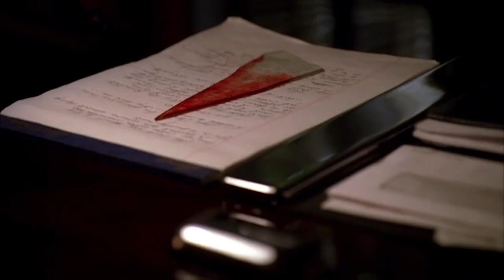Claire Talks to her Real Father | Heroes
Claire (Hayden Panettiere) and her real father Nathan Petrelli (Adrian Pasdar) have a heart-to-heart.

From season 1 episode 19 '0.7%': Sylar (Zachary Quinto) continues his rampage; Nathan weighs what he has learned from Linderman (Malcolm McDowell); Thompson (Eric Roberts) does everything he can to locate Claire.

Heroes follows the lives of chosen people who have un-imaginable powers, and the people who want to find them.

Check back every Tuesday and Friday for another Heroes best bit!